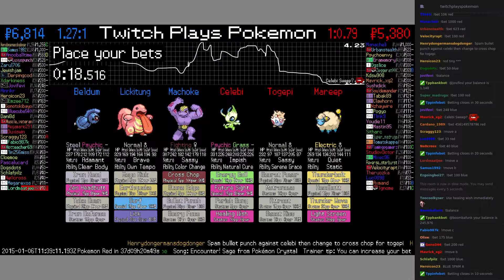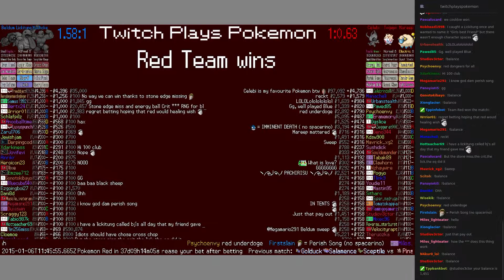Twitch Plays Pokémon Battle Revolution - Match #4064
Match #4064 [Machoke, Lickitung, Beldum] vs [Celebi, Togepi, Mareep]